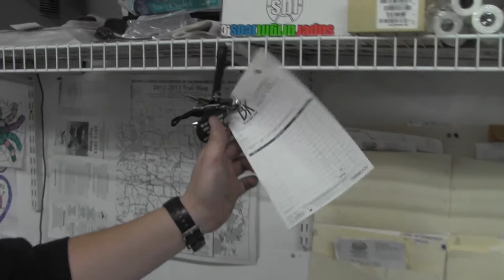E-Commerce, Dude Smell and Johns Noodle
:21 Us vs The Internet
:37 Your Underwear
1:36 3D Noodle
3:02 New Air Freshener
3:56 Solar Panel Install
4:31 Asian Rap